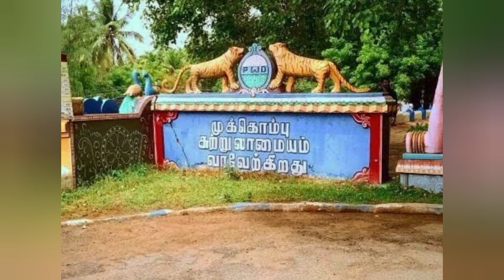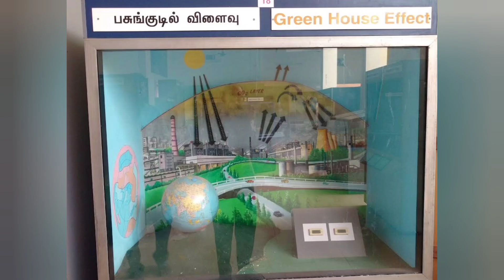திருச்சி சுற்றுலா இடங்கள் | Trichy Tourist Places in Tamil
Trichy or Tiruchirappalli, located in the heart of Tamil Nadu, pumps normally and directs the people in the right way who are visiting the city.

Fresh air, pure Cauvery water, spiritual & historical temples, joyful street shoppings & many more tourist places make Trichy a wonderful place to visit and for stay.

When it comes to cleanliness, Trichy stands tall and earns the award “Cleanest City of the Tamil Nadu” every year. Even the award is lucky to meet the Trichy regularly for its cleanliness!